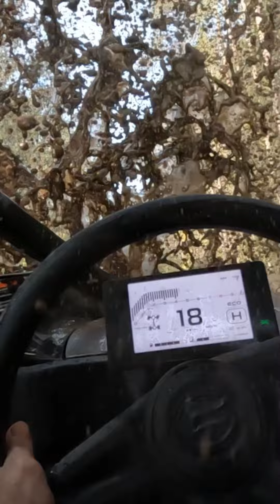Speedy Baggi with GN Team